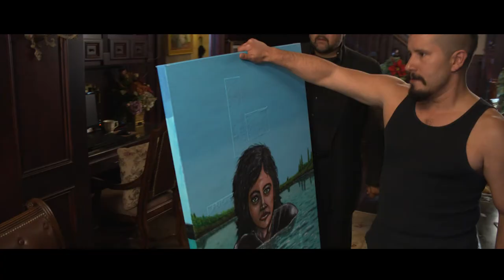Sinverguenzas trailer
Two bumbling thieves, better suited for robbing a lunch truck than a Brinks truck, accidentally rob a chainsaw wielding Mafioso and now are forced to take on the heist of a lifetime in order to stay alive.